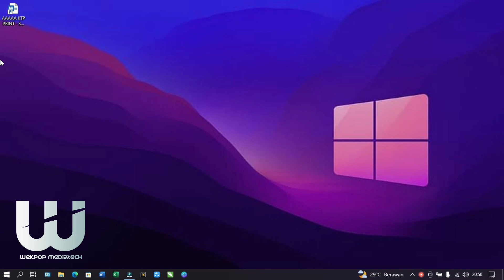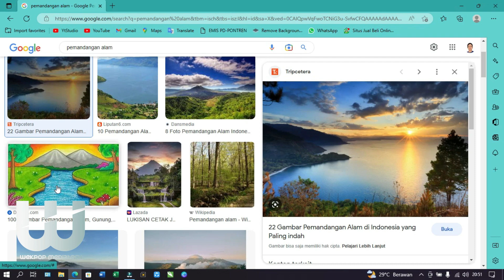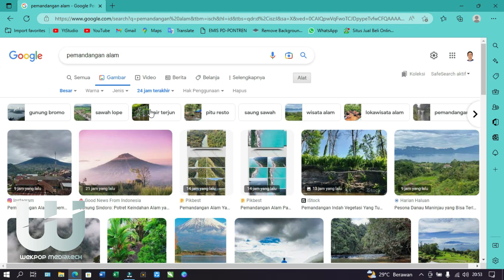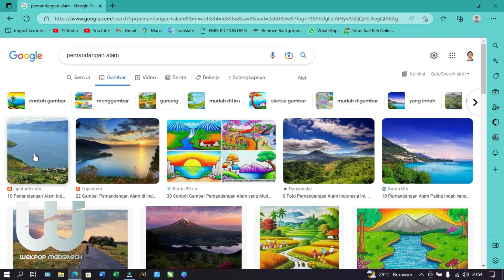Cara Mencari Gambar di Google dengan Resolusi Tinggi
Cara Mencari Gambar di Google agar yang Muncul Ukuran Besar